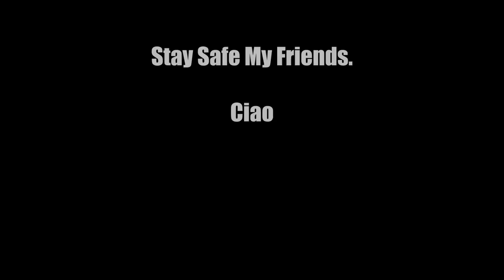Would I Have Crashed If I Had These Brakes Two Weeks Ago?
Would these MT8’s kept me from crashing? Who knows but they perform, look and feel great!  Thank you to Magura for providing these brakes for me to install on this build... I’ll have to convince my son to let me ride this Gary Fisher more often.

Looking for great bike components for your next build or perhaps even a new bike; you can help support my channel by using my Jenson USA affiliate link below for all your biking needs:

Spray.Bike - If you are considering repainting a bike you will not regret using Spray.Bike.